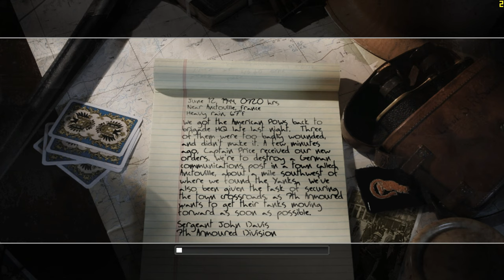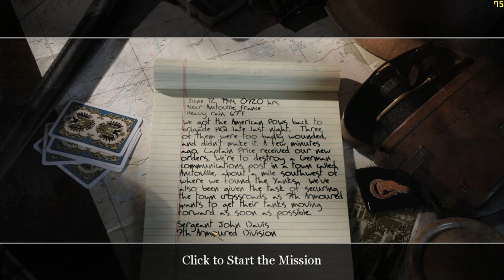"CoD: 2" (2005, PC) - blind playthrough - part 18 - mission 18 - "The Crossroads".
Time-stamps/chapters/scenes:
0:00 Introduction
0:13 Part 18
2:10 Mission 18 dialogue
3:55 Gameplay of mission 18
1:15:42 Victory!
1:16:19 Title screen
1:16:31 Ending

It's raining in Anctoville, France in June 12th, 1944. Secure the crossroads, clear out the houses, and fend off the counter-attack. Almost completing the act 2: British campaign. And it took so long because of infinite spawning enemies, including the MG-42 machine gunners and grenade spam. Developers, please fix this video game as soon as possible.

Originally recorded: Between September 2023 and October 2023.

Full/complete 100% video walkthrough/playthrough by "TheProGamer77776YT" (me), let's play/gameplay, no commentary/no comments/no talking, "detonado"/review/runthrough of the video game "Call of Duty: 2" (released in October 25th, 2005) on the easiest difficulty mode level setting ("Easy" or "Recruit"). This game is played at maximum video quality details graphics settings (high-resolution textures enabled) without multi-sampling anti-aliasing (MSAA off), "Microsoft DirectX v9.0" API, 1,080p (Full HD/FHD, 16:9 aspect ratio). Rest of them are in comment section. This video game walkthrough/playthrough is with the frame rate counter as "benchmark". I used "FRAPS", the benchmarking program. The missions - part 18 - chapter 7: "The Battle for Caen" - mission 18 - act 2: British campaign - mission 11 - chapter 4 - mission 2. This is part 18 of the video game.

Mission 18/stage 18/level 18/chapter 18: "The Crossroads"/"Crossroads".

Act 2 - British campaign, chapter 7: "The Battle for Caen" - mission 2: "The Crossroads".

Chapter 7.2: "The Crossroads".